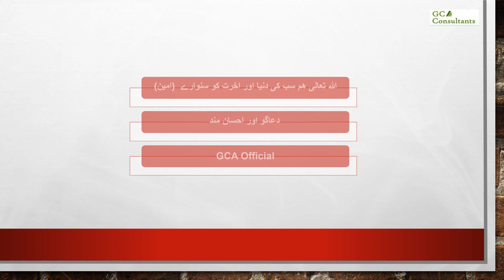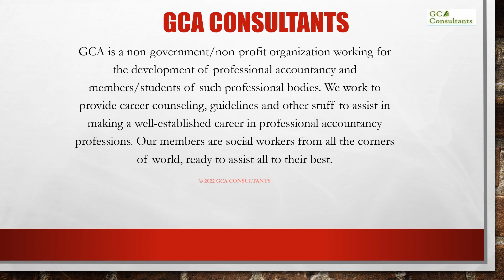Year End Dua